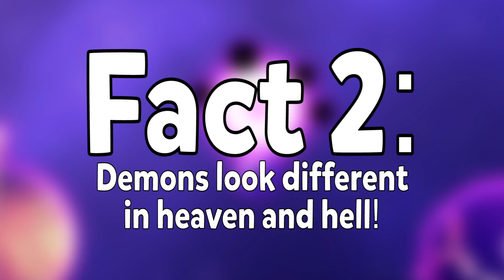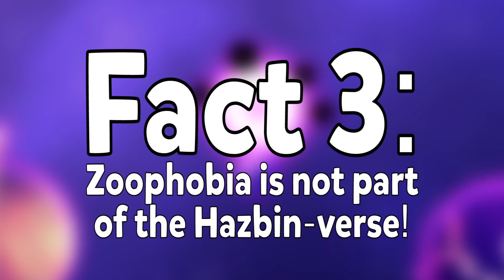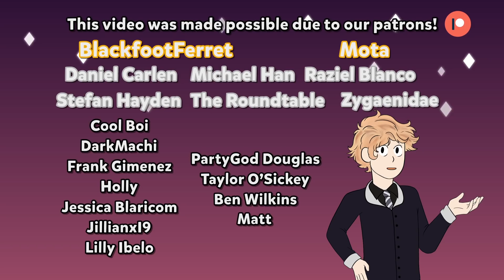Did Lucifer Create Demons? 4 Hazbin Hotel Facts That Aren't In The Show!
By digging through livestreams, we were able to learn a lot about Hazbin Hotel and Helluva Boss, and share it with all of you! Does Lucifer have a son named Damion? Did he help create the natural born demons such as Imps and Hellhounds that we see in Helluva Boss? And what connection will the show have to Vivziepop's other works, such as Zoophobia?